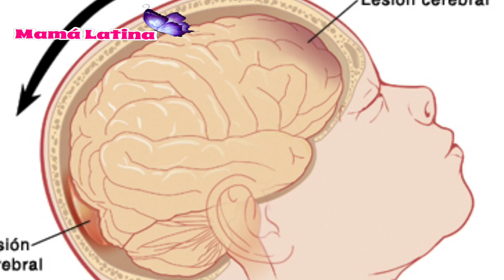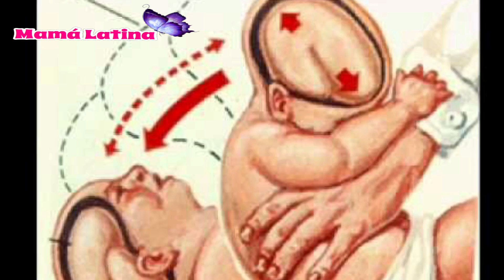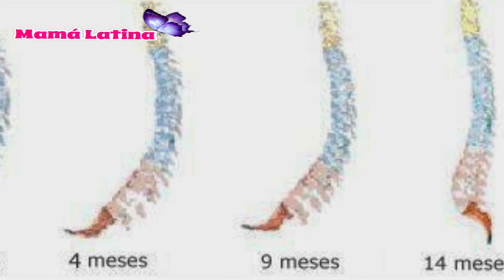SIDROME DEL BEBE SACUDIDO O ZARANDEADO | SINDROME SBS / SHAKEN BABY SYNDROME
Sacudir o zarandear al bebé puede causarle daños irreversibles Jamás se debe sacudir a un bebé, por más que los padres se sientan frustrados con la tentativa de calmar el llanto del pequeño. Sacudir o zarandear al bebé no le tranquilizará.
Si les gusto este video, No olviden manita arriba 👍🏼,comentar y SUSCRIBETE A MI CANAL AQUI 👉🏼 para que no te Piernas ningún Video y de Paso me Regalas tu apoyo que es tan importante Para mi ... Les mando un Beso 😘
Estas en el Lugar Perfecto " Si Eres Mamá, Te Sentirás Identificada" 👉🏼 En mi canal les comparto todo sobre mi vida como MAMÁ ... Hablaremos de Mamá a Mamá, Temas sobre El embarazo ( Todoo sobre esta Hermosa face ) Como se desarrolla el Embarazo Semana a Semana , La Maternidad, La crianza de los Niños, Remedios Caseros, Tips de belleza y Recetas faciles de hacer ( por que como buenas Mamás, Necesitamos hacer todo muy Rápido y rico 😋 ),  Tips para bajar de peso y quemar Grasa. 🏡 Además les comparto un poco sobre mi Familia Conformada por 4 ❤️ 👨🏽mi esposo Andres Trabajador y muy Emprendedor ,  👩🏼Yo una mamá Soñadora y Berraca , ( Somos Colombianos 🇨🇴 Pero Vivimos en 🇺🇸) y Mis hijos 👶🏼 Bebe Jacob es Risueño y muy Travieso y 👦🏼 Franco mi Hijo Mayor que con sus ocurrencias te robara el ❤️ No te pierdas Los Vlogs Semanales de las Aventuras de nuestra Familia 👨🏽👩🏼👦🏼👶🏼

COMUNICATE CON NOSOTROS AQUÍ 👇🏼